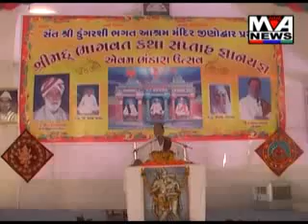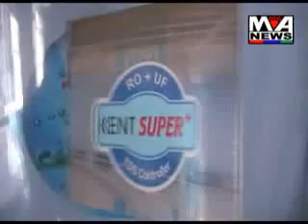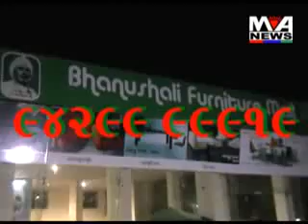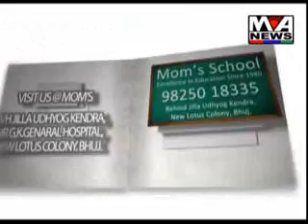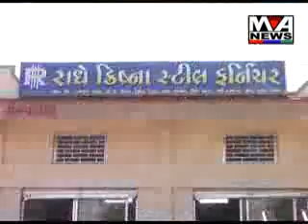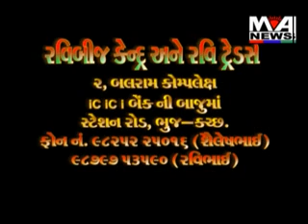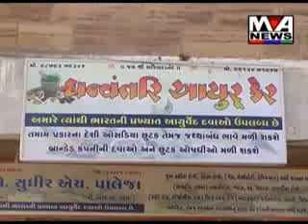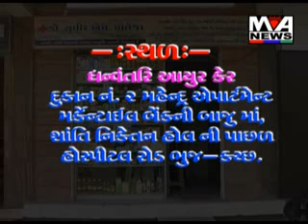Maa Ashapura News 08-05-2013